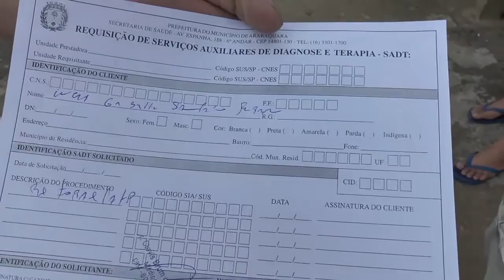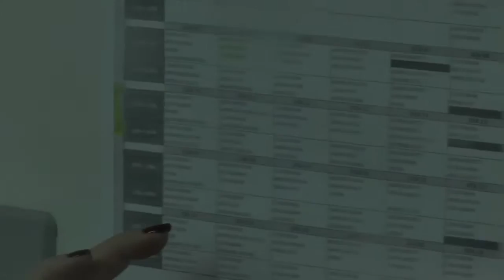UPA Central registra mais um dia de reclamações por falta de atendimento